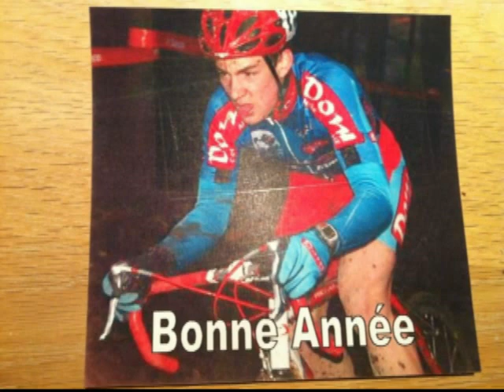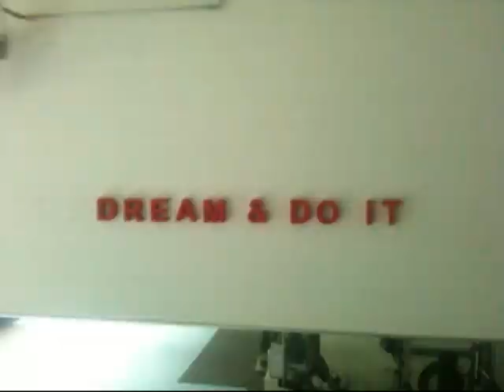Julien Taramarcaz 2012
A movie for Julien Taramarcaz's fantastic Cyclocross season 2012.